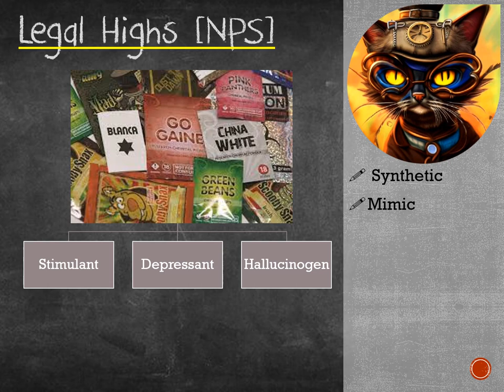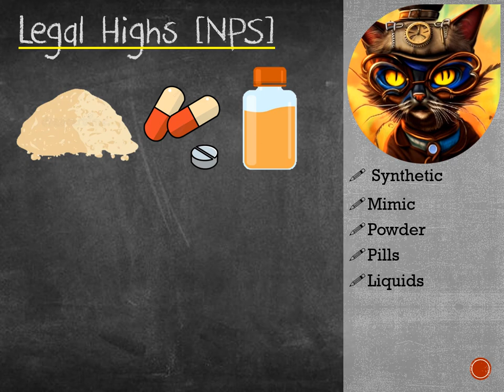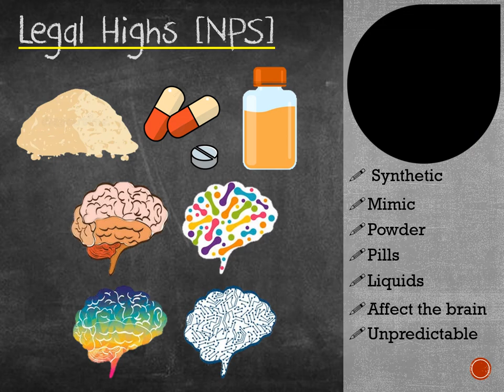Finding out about Legal Highs with Scamp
This is a trial-run video to support teaching about what Legal Highs are and how it affects the body.